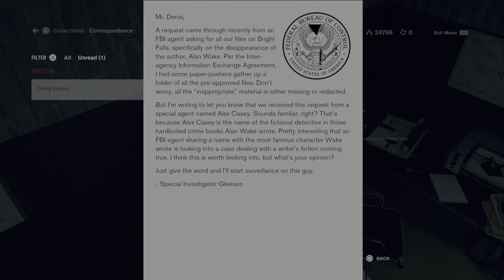Control Ultimate Edition_Alan Wake File 4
Are Alan Wake's characters coming to life?